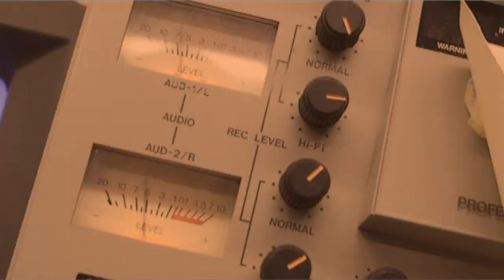American Horror Story: AM Woodstown Edition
An intro to our schools daily news show which me and Sydney made.